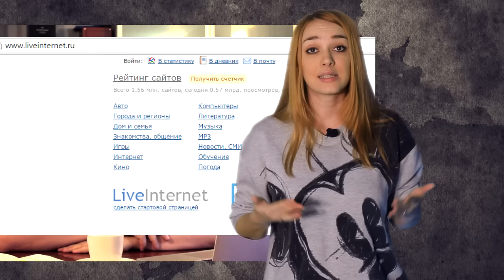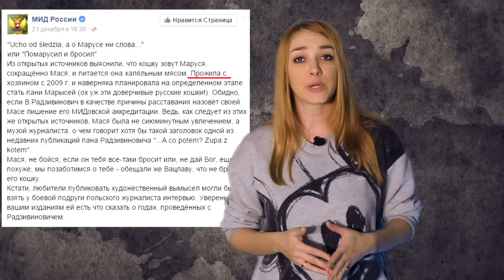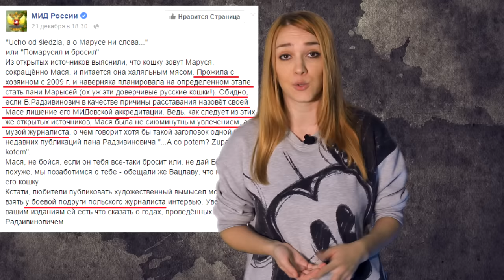Советник Путина по мемам Такие новости №4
Такие новости! Смотрите еженедельно по пятницам самые актуальные "такие вот" новости.